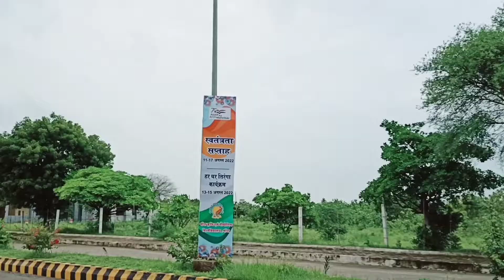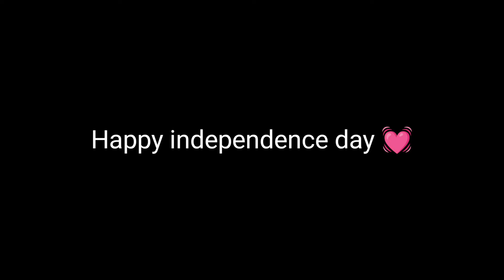Happy Independence day 💐@brandedvlogs8541🇮🇳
Happy Independence day 💐‎@Branded vlogs 🇮🇳

hello guys ✋
Happy independence day to all my Indian
I love ❤️my India
I proud of my India
so thoda sa hi aaj ke din hamara desh azad hoa tha